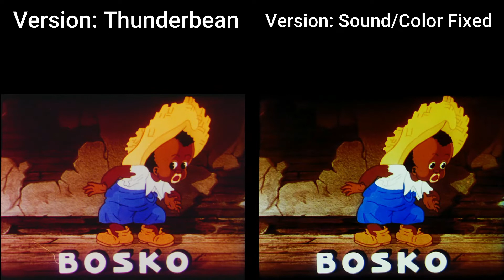MGM The Old House (1936) Restoration Comparison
I took the version of The Old House included on the Censored 11 blu-ray and replaced the Leo with a color corrected, full sound-synced version, corrected the color of the rest of the print (removed red/brown tint, removed noise/grain, removed some scratches, sharpened the images, & increased contrast), and altered the soundtrack.